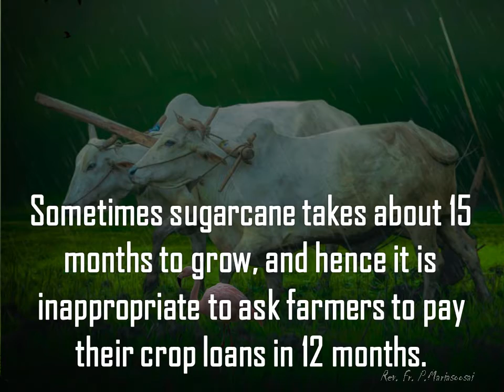26/07/2021 |365 Days of Happiness |Maria